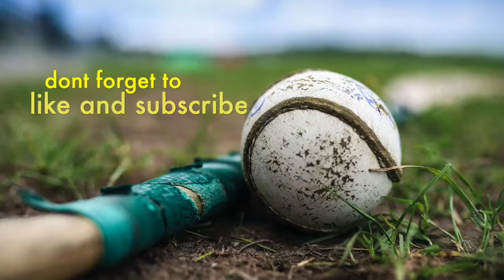E14 The Camogie Report - Festival of Camogie!!!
The Camogie Report spent a fantastic day at Dr. Morris park last Sunday at Tipperary camogie's Festival of Camogie. Geraldine interviews some of the up and coming stars of the future!